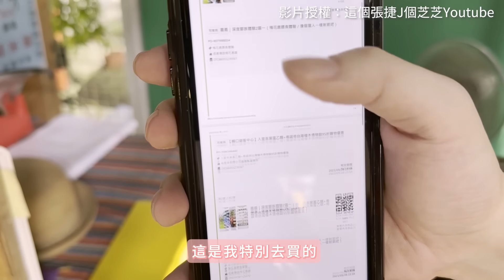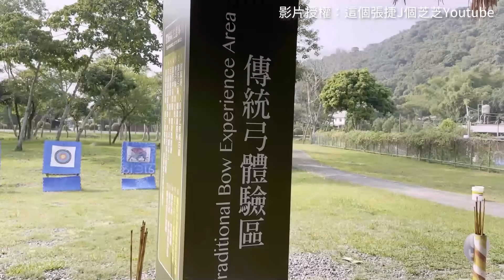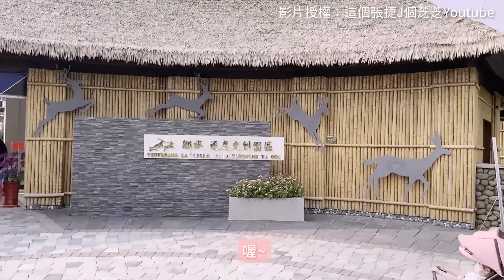嘉義一日來回！玩開心 玩的省｜這個張捷J個芝芝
親子旅遊去哪玩？來嘉義！
不只玩開心，還要玩的省
就讓顏值一家
示範嘉義一日來回~衝阿！
……玩兩天也是可以啦🤣🤣

喜歡旅遊！喜歡獨嘉風景！
👉一手旅遊資訊，搜尋粉專「慢遊嘉義」